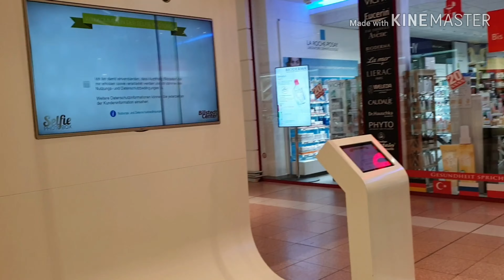По магазинам•Летние скидки• Примерка•Германия VLOG 07/19